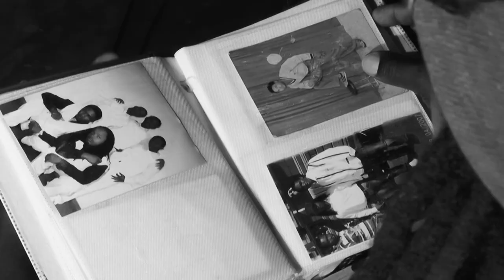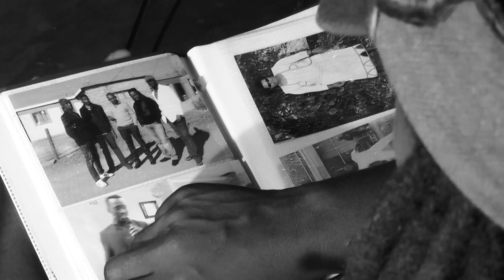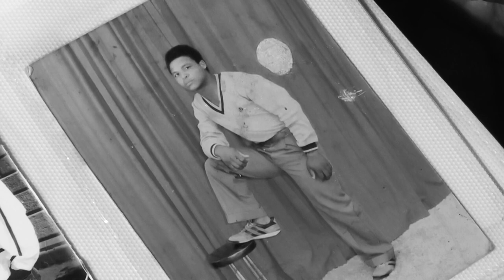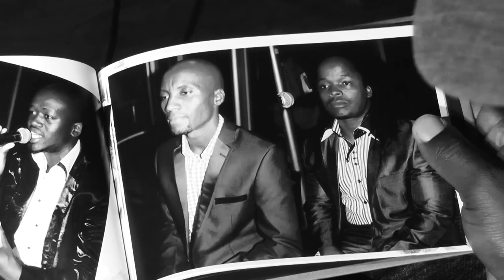MZAICO MBANGWA-NGENZE (OFFICIAL VIDEO)